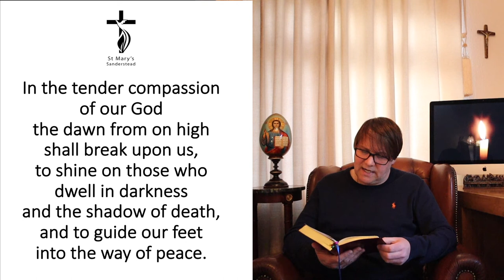Morning Prayer | 4th April 2020